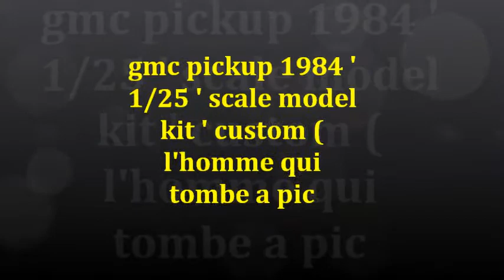gmc pickup 1/ 25 '1984 deserter custom ) l'homme qui tombe a pic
L'Homme qui tombe à pic ou Le Cascadeur au Québec (The Fall Guy) est une série télévisée américaine en un pilote de 90 minutes et 111 épisodes de 50 minutes, créée par Glen A. Larson et diffusée entre le 4 novembre 1981 et le 2 mai 1986 sur le réseau ABC.

Au Québec, la série a été diffusée à partir du 5 septembre 1982 sur le réseau TVA, et en France, à partir du 19 septembre 1982 dans le cadre de l'émission Dimanche Martin sur Antenne 2. Rediffusion à partir du 11 mars 1995 sur TF1. Puis sur TV Breizh. Rediffusion à partir du 8 septembre 2008 sur Direct 8.